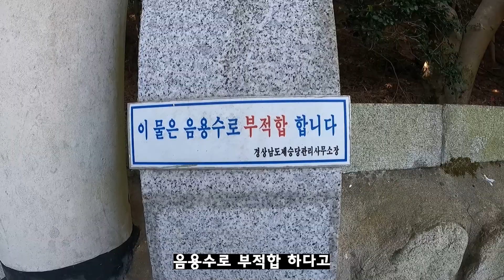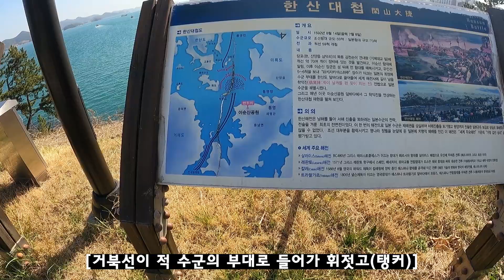이순신의 거북선 바다위의 성을 만들다 한산도 탐방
오늘은 통영에 위치한 이순신 장군의 역사를 알아보았습니다

영상: 고프로9
편집: 프리미어 프로